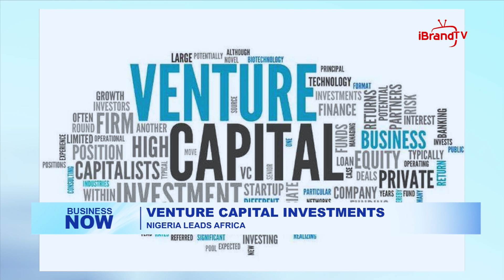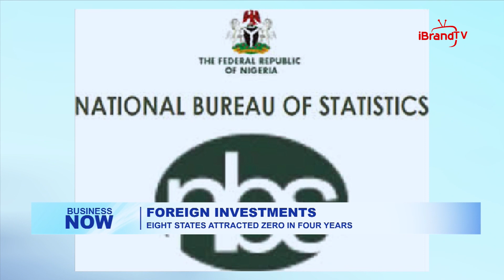EIGHT STATES ATTRACTED ZERO FOREIGN INVESTMENTS IN FOUR YEARS